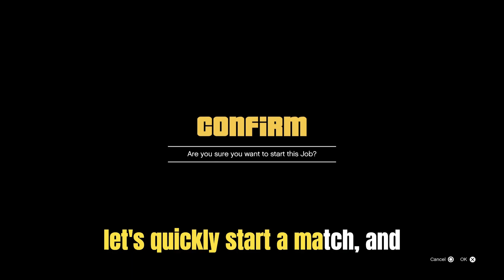GTA 5 Online Weekly Update | Stockpile | How To Play (2x bonuses)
The new GTA 5 Online weekly update How to start Stockpile Adversary Mode allows to earn 2x cash rp rewards and bonuses step by step guide. In this video, we play with new car stunt race event gameplay in Los Santos Drug Wars The Last Dose latest racing game of 2023.